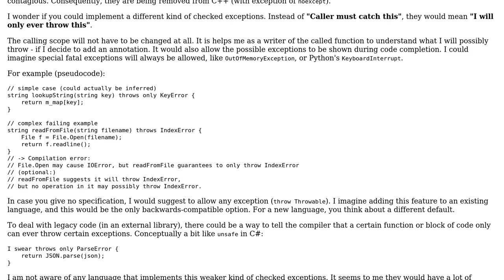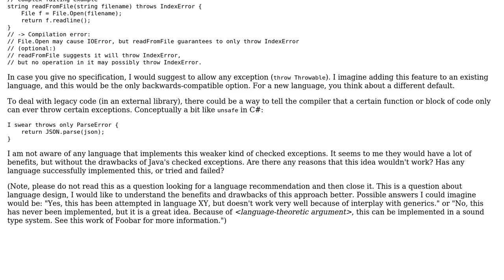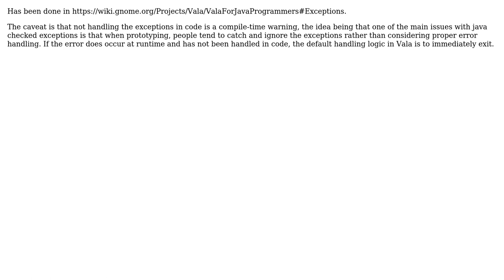Software Engineering: Different kind of checked exceptions - Guarantee to only throw X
With thanks & praise to God, and with thanks to the many people who have made this project possible! | Content (except music & images) licensed under CC BY-SA | Music | Images & others | With thanks to user Robert Harvey user rhellen user lennon310 user jdm and the Stack Exchange Network Trademarks are property of their respective owners. You are responsible for your own actions.